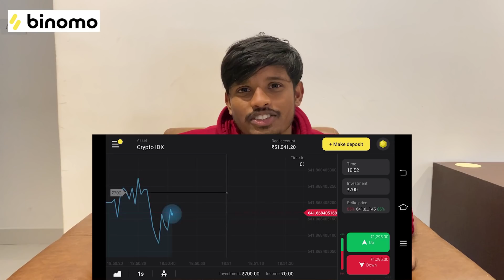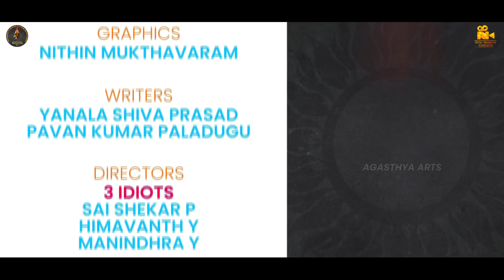Glassmates Episode 13 || Nurse Papa Tho || Pandu || Raju || Navasandeep|| Simmy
and get Rs.65,000 for Binomo tutorial.

"I am a Binomist! Are you?"

Hi Everyone, The most awaited Episode 13 of Glassmates (Nurse Papa Tho)
Special Thanks To Simmy

People Behind Video
Dop : Uday Naidu
Art Director : Ramesh Babu
Editor : Kamalakar G
Graphics : Nithin Mukthavaram
Production Manager : Ravi Ratnam B
Production Exective  : Aerolla Pramod Kumar
Audio & Protools : Shiva K
Dialouge Writer : Pavan Kumar Paladugu || Yanala Shiva Prasad
Directed By  : P Sai Sekhar || Y Himavanth || Y Manindra
Produced By  AGASTHYA ARTS